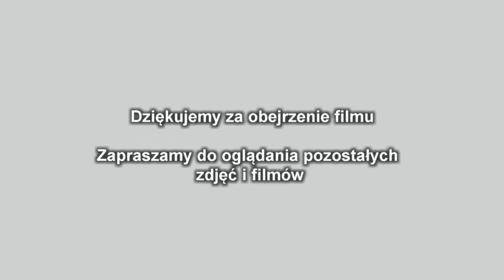Dożynki w Gierałtowcu 2018. Podziękowanie cz.3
Dożynki Gminne w Gierałtowcu 8 września 2018 r.
Podziękowanie cz.3